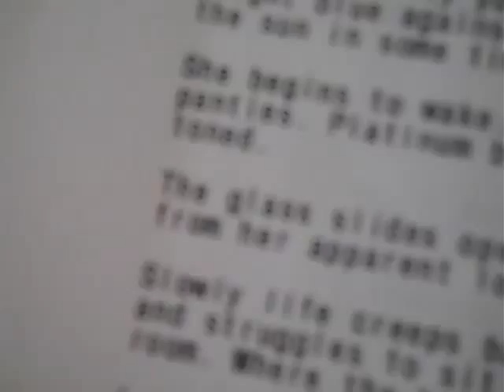Continuum: Melanie Video Log 01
Lead actress Melanie Merkosky prepares for her role in the sci-fi online original "Continuum".